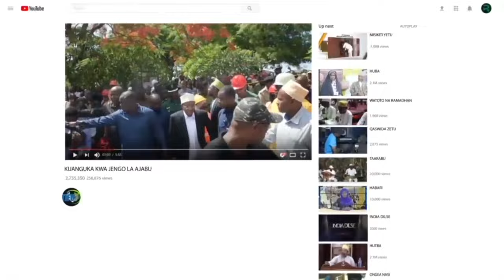RAIS MWINYI NA MJADALA WA WAWEKEZAJI WA UFARANSA